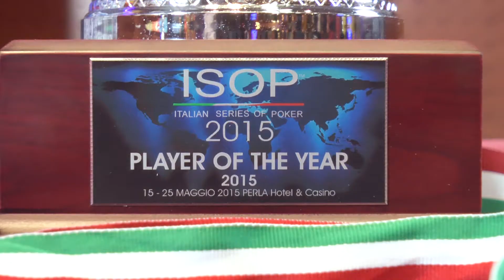ISOP Evento 2s Campionato Italiano Interforze - Intervista a Tricoli, Cuzzucoli, Cappiello